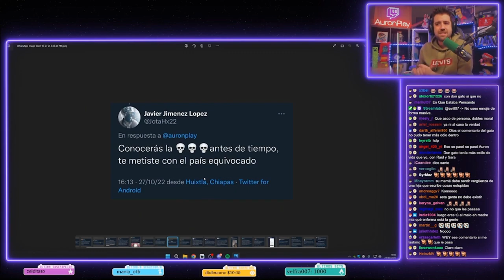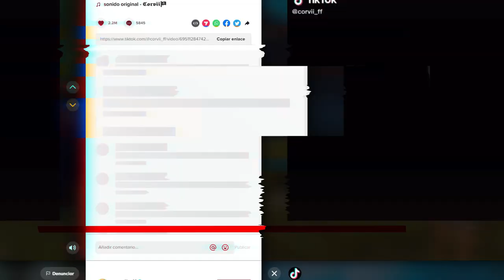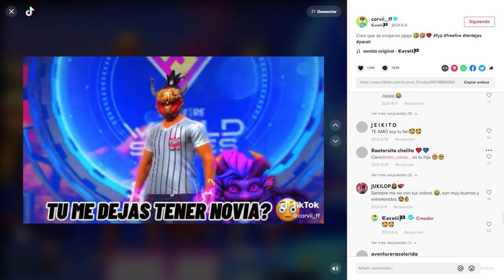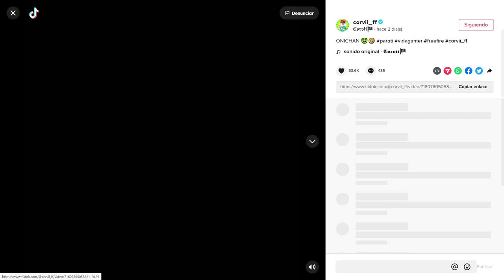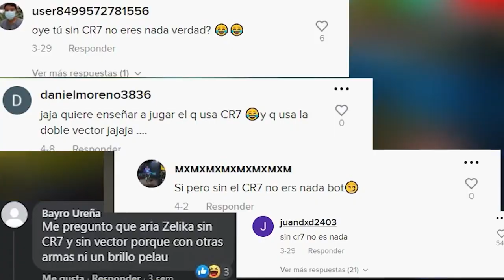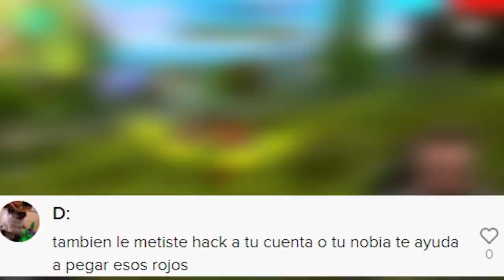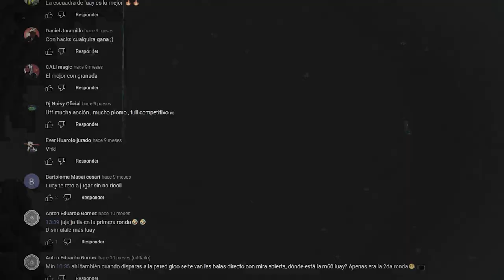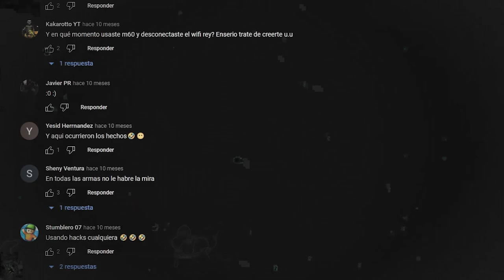YOUTUBERS CANCELADOS por la COMUNIDAD en FREE FIRE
Las CANCELACIONES en todos los creadores de contenido están de moda, pues si algo no te gusta los funas y ya, así como paso con EL RUBIUS y AURON PLAY..
Por lo cual en FREE FIRE también han habido ese tipo de situaciones en sus creadores de contenido.